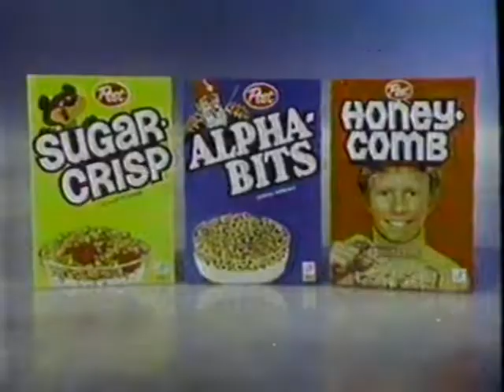1982 Post Cereal Commercial "NHL Stars in Action"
Sugar Crisp, Alpha Bits, and Honey Comb cereal commercial featuring NHL cards to collect.  Footage captured from on old Betamax video tape using a Sony SL-2710 beta max VCR.